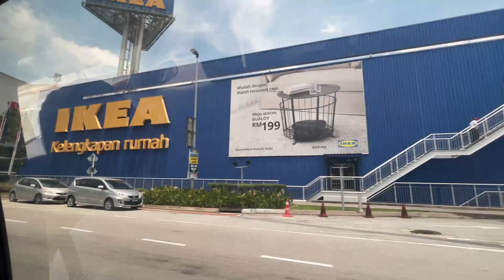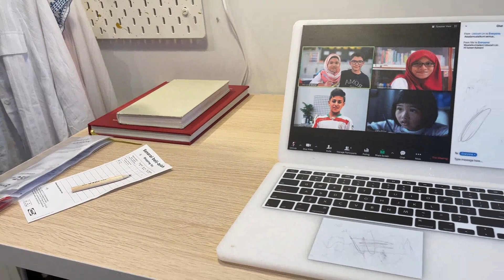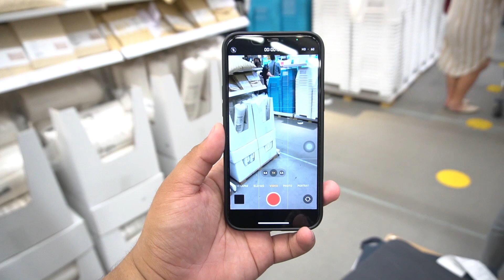Vlog Guna iPhone 12 Pro Max!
Apple has improved its' camera quality over time, but seems like there's some issue..